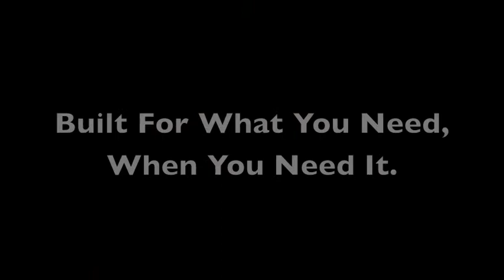MacBook Pro Commercail